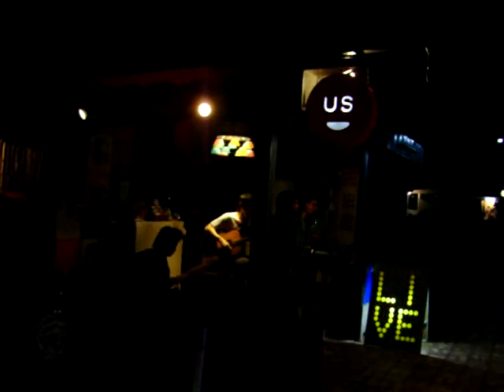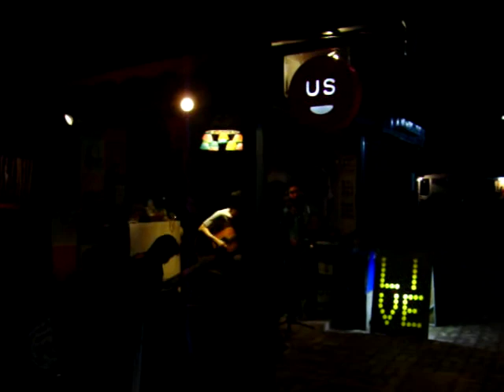SuperStar_Pitsamai at US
Live at "US" Chiang Mai Thailand